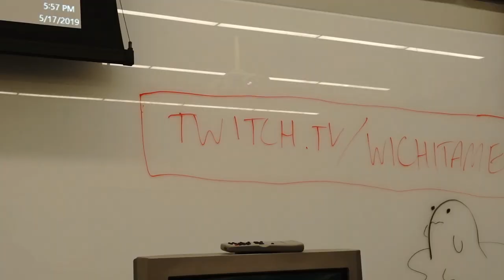Shocker Smash Fridays Trailer (READ DESCRIPTION)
EDIT 10/22/22: Wichita Melee's newest weekly is now Crossover ICT!

CREDITS
- Song is Nana by Polo & Pan
- Camerawork by Garrett Schaar
- Edited by Zachary "Zagnes" Vilaythong